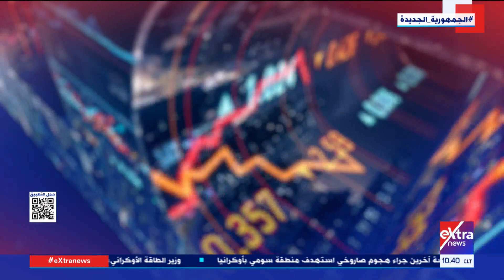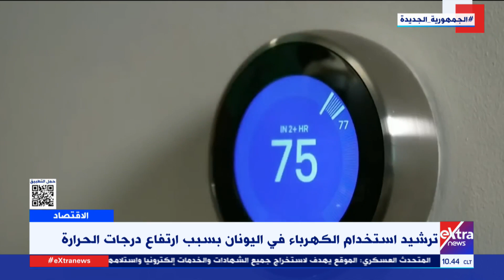غرفة الأخبار| جولة الـ10 صباحا الإخبارية